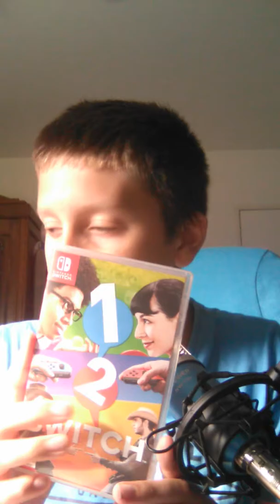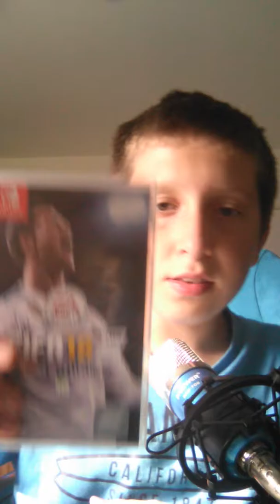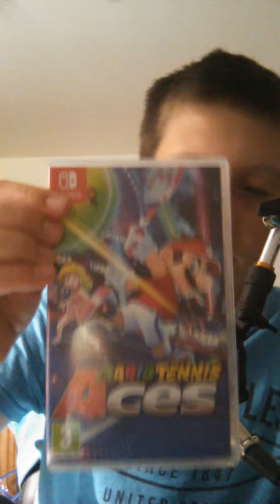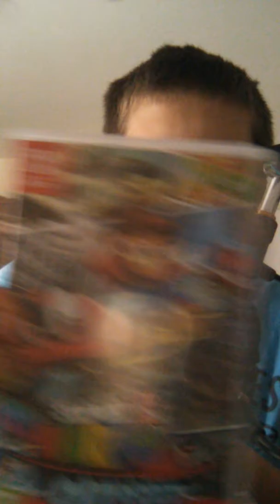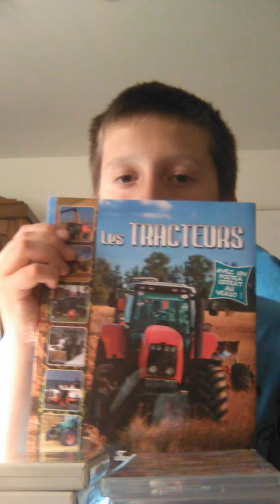6 juillet 2018